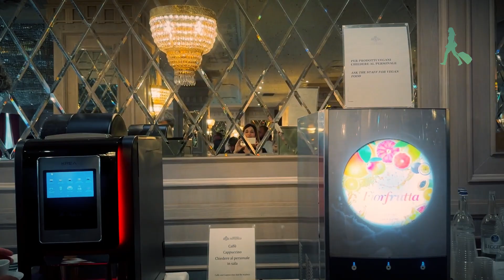[DICA] ONDE DORMIR EM CASERTA? CONHEÇA O INCRÍVEL GRAND HOTEL VANVITELLI!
Fui visitar o Palácio Reggia di Caserta e dormi neste hotel incrível, o Grand Hotel Vanvitelli, que oferece acomodações elegantes a 5 minutos de carro do centro histórico de Caserta e a 1 hora de caminhada (4,4 km). Você poderá contemplar vistas adoráveis do jardim na cobertura ou desfrutar de um mergulho na piscina. Um restaurante também está disponível, bem como várias salas de jantar adequadas para eventos privativos.

Este prédio histórico oferece quartos com decoração de luxo e alguns contam com varanda privativa. Jardins elegantes, completos com fontes, rodeiam a piscina ao ar livre do Vanvitelli. Você poderá relaxar com uma bebida em um dos belos lounges do hotel, que oferecem Wi-Fi gratuito.